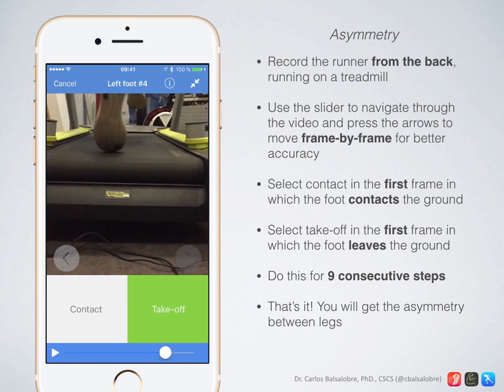Runmatic: Asymmetry Tutorial